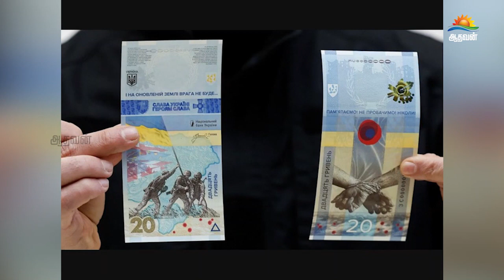உக்ரைன்- ரஷ்யா போர்-இன்றுடன் ஒரு வருடம்